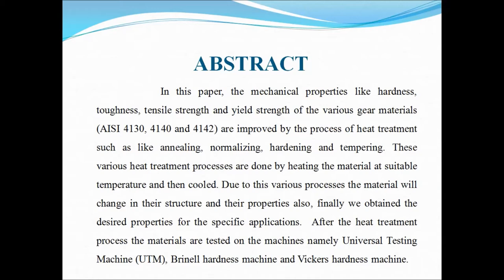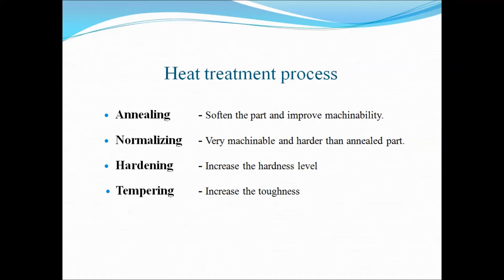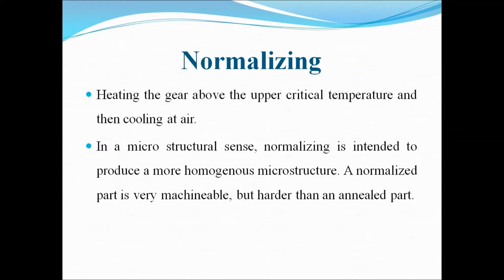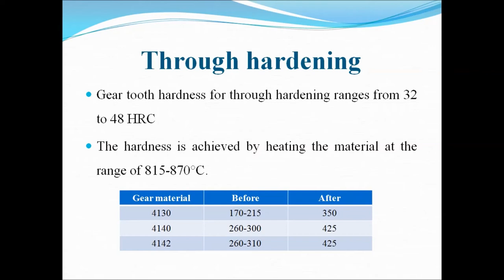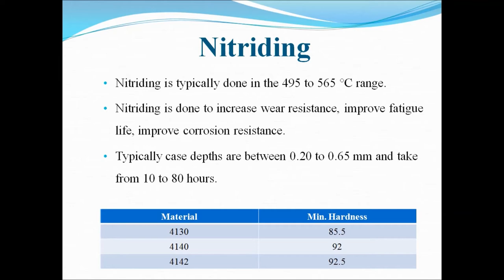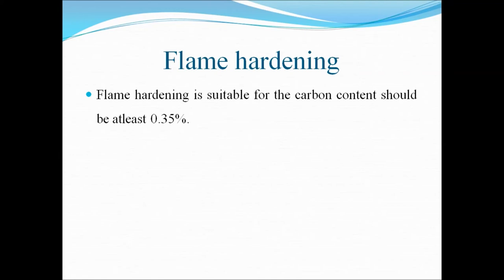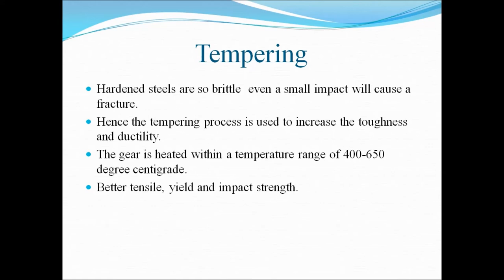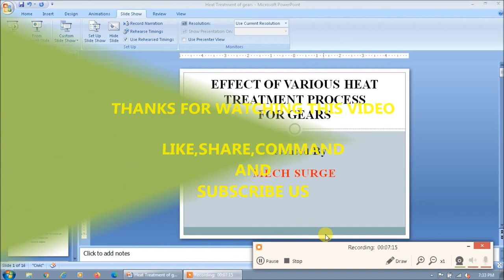Heat Treatment for Gears | Mechanical Engineering | Material Science | Mech Surge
In this video, I explained about the mechanical properties like hardness, toughness, tensile strength and yield strength of the various gear materials (AISI 4130, 4140 and 4142) are improved by the process of heat treatment such as like annealing, normalizing, hardening and tempering. These various heat treatment processes are done by heating the material at suitable temperature and then cooled. Due to this various processes the material will change in their structure and their properties also, finally we obtained the desired properties for the specific applications.  After the heat treatment process the materials are tested on the machines namely Universal Testing Machine (UTM), Brinell hardness machine and Vickers hardness machine.

What is heat treatment?
       Process of heating the metal in solid state and cooling it at a suitable rate to obtain a desired properties.

Why heat treatment is required?
        To increase strength, harness and wear resistance
        To increase ductility and softness
        To increase toughness

       Annealing - Soften the part and improve machinability.
      Normalizing - Very machinable and harder than annealed part.
      Hardening - Increase the hardness level
     Tempering - Increase the toughness

Annealing
     Gear is heated to about 90-180°C and then it is slowly cooled in the furnace to around 315°C. When the steel is heated the pearlite changes to the austenite crystals.
         In this process, the ductility is improved.

Normalizing
       Heating the gear above the upper critical temperature and then cooling at air.
      In a micro structural sense, normalizing is intended to produce a more homogenous microstructure. A normalized part is very machineable, but harder than an annealed part.

Hardening
   Through hardening
   Case hardening
   Carburizing
   Nitriding
   Carbo-nitriding
   Surface hardening
    Induction hardening
    Flame hardening
    Through hardening

Gear tooth hardness for through hardening ranges from 32 to 48 HRC
The hardness is achieved by heating the material at the range of 815-870°C.

Case hardening-Carburizing
   Carburizing can be performed in the range of 800-1090°C.
   After completion of this process, the hardness lies in the range of HRC 58 to 62
    Carburizing case depths canvary over a broad range, 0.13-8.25 mm.
    A properly carburized gear will be able to handle between 30-50 percent more load than a through hardened gear.

Nitriding
      Nitriding is typically done in the 495 to 565 °C range.
     Nitriding is done to increase wear resistance, improve fatigue life, improve corrosion resistance.
     Typically case depths are between 0.20 to 0.65 mm and take from 10 to 80 hours.

Surface hardening- Induction Hardening
   Induction hardening does not require heating the whole gear. It is used to selectively harden portion of a gear such as the flanks, roots and tooth.

Flame hardening
    Flame hardening is suitable for the carbon content should be atleast 0.35%.

Tempering
      Hardened steels are so brittle  even a small impact will cause a fracture.
      Hence the tempering process is used to increase the toughness and ductility.
      The gear is heated within a temperature range of 400-650 degree centigrade.
      Better tensile, yield and impact strength.

Conclusion
     In the heat treatment process, we can obtain the desired properties of the material by heating the material at the suitable rate and also maintaining the correct time.